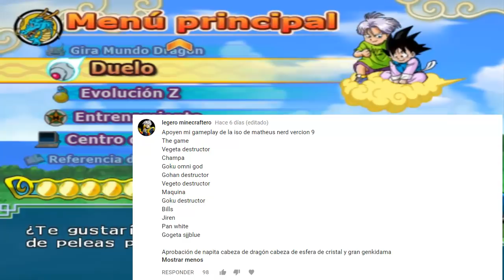DRAGON BALL BUDOKAI TENKAICHI 3 VERSION LATINO FINAL GAMEPLAY DE LA ISO 21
HOLA GAMERS ACA TENEMOS MAS BATALLAS CON ALGUNAS ISOS QUE USTEDES ARMAN ESTAS BATALLAS TREMENDO ESPERO LES GUSTE!